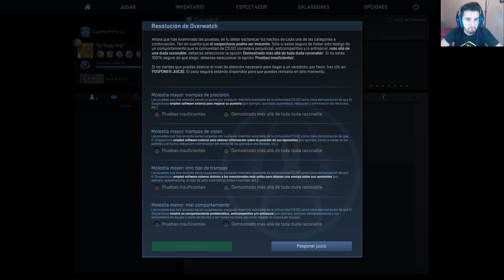Cazando Hackers en CSGO!